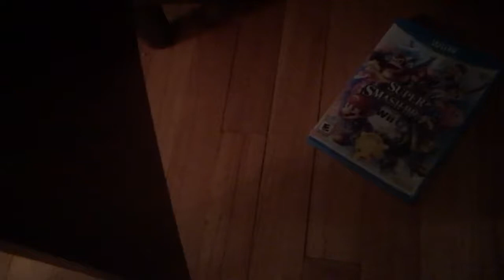Fnaf plush ep5 zombie apocalypse